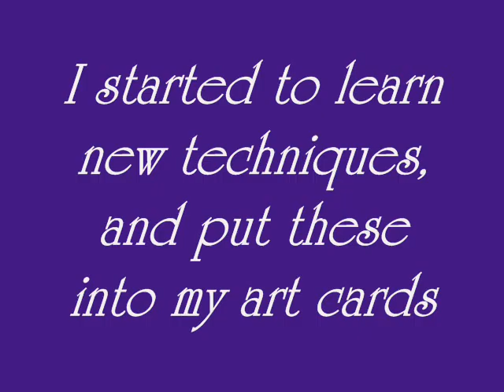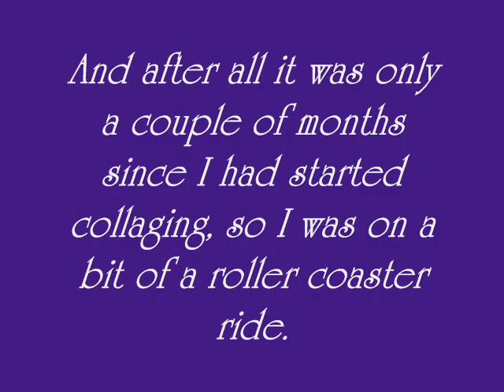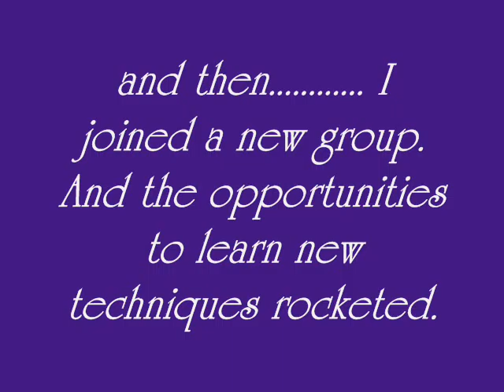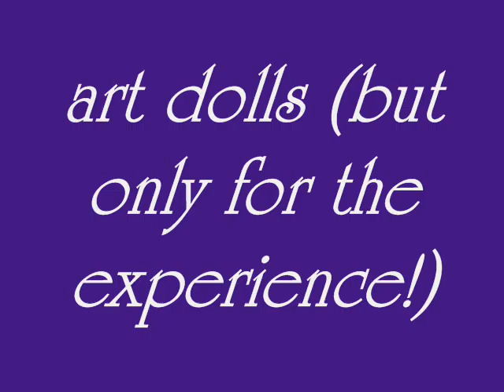ATC's and more crafty stuff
I have been learning new techniques for my Art Cards since joining a new web-based group.